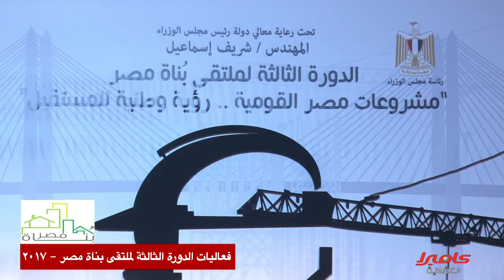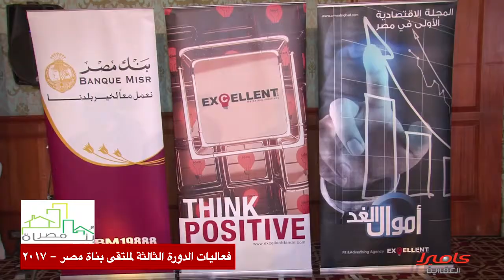كاميرا العقارية في لقاءات مع كبار المطورين العقاريين والمسؤولين في ملتقى بناة مصر اليوم الأول